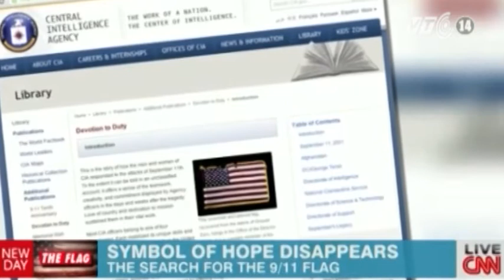VTC14_Mỹ truy tìm lá cờ biểu tượng trong sự kiện 11/9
Tròn 12 năm đã trôi qua kể từ sau vụ khủng bố chấn động nước Mỹ cũng như toàn Thế giới ngày 11/9/2001. Nhân dịp này, hãng tin CNN của Mỹ đã quyết định làm bộ phim tài liệu về một vật chứng đặc biệt. Đó là lá quốc kỳ Mỹ tung bay giữa đống đổ nát tại Trung tâm thương mại Thế giới ngày 11/9 năm đó, như một biểu tượng về hy vọng và lòng tự hào dân tộc của người Mỹ. Điều đáng nói là hiện vẫn còn nhiều tranh cãi xoay quanh tung tích của lá cờ này.